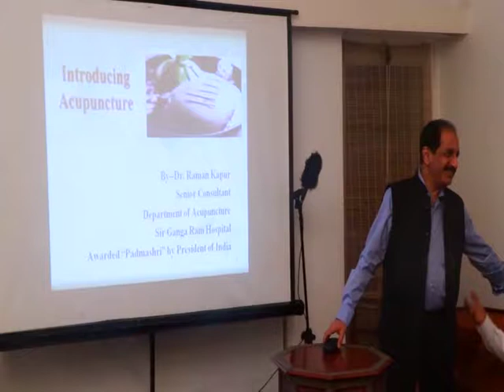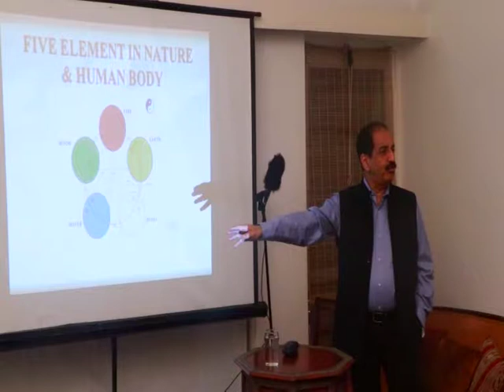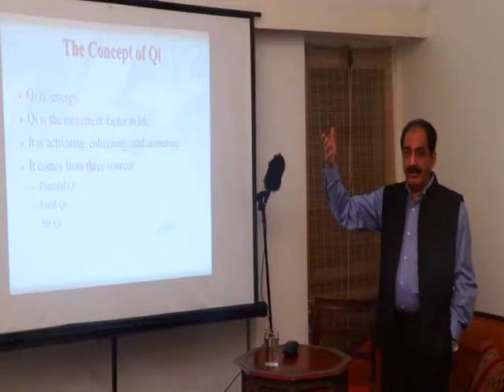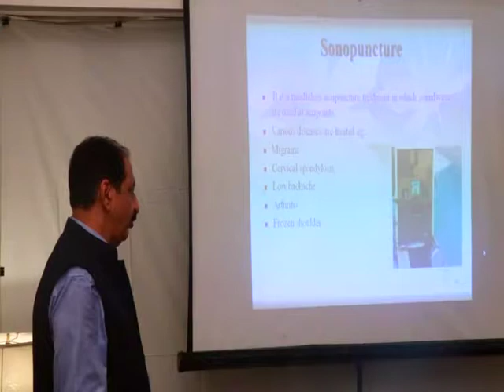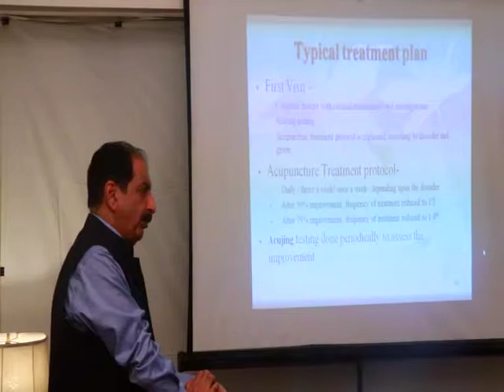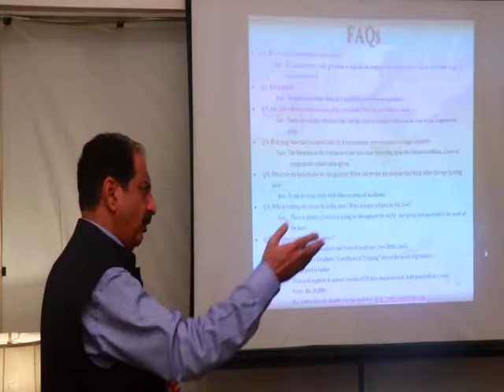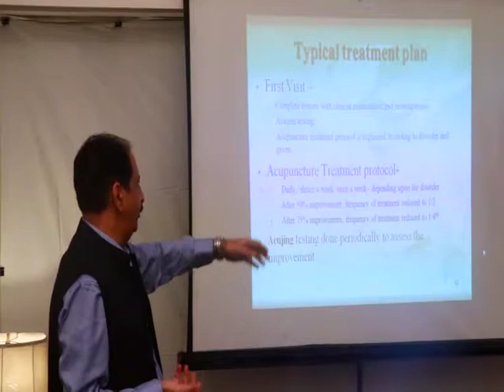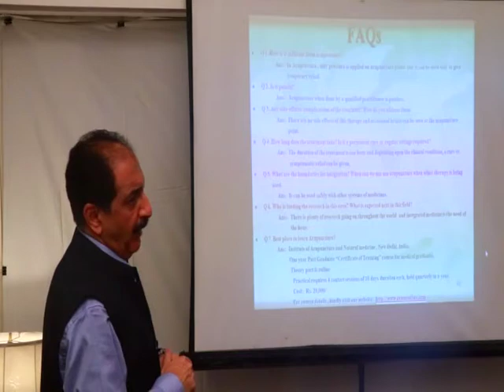18th November 2017 - Part 2 - Dr.Raman Kapoor's presentation on Acupuncture